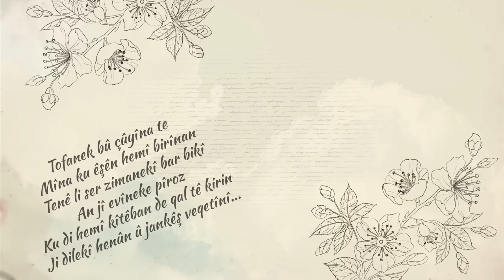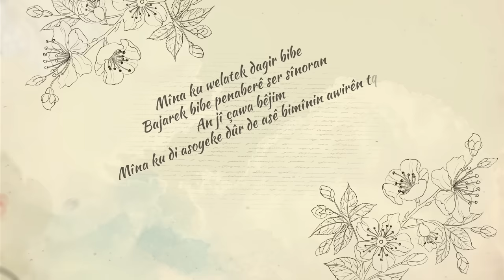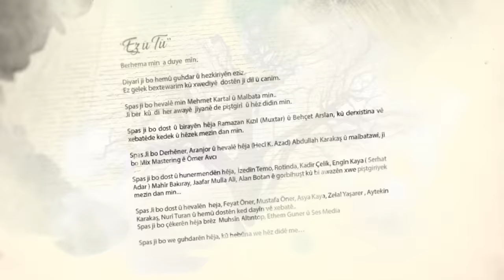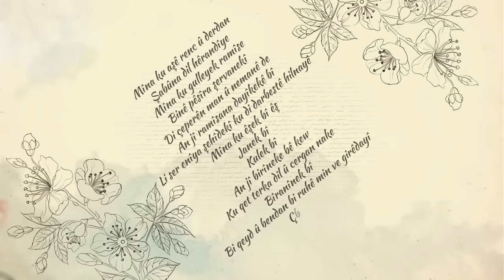Xecê - Ez û Tu [Official Audio | © SesMedia]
Helbest,Gotin û Mûzîk  : Kadir Çelik

Yapımcı: Ses Media
Yönetmen: Abdullah Karakaş ( Hecî K. Azad )
Aranjör: Abdullah Karakaş ( Hecî K. Azad )
Mix Mastering: Ömer Avcı
Perküsyon: Azat Yılmaz
Piyano: Hakan Bükülmez
Bas Gitar: Emrah Doğrul
Akustik Gitar E. Gitar: Özgür Umutüçer
Keman:  Erkan Yoldaş
Çello: Serhat Pamukçu
Bağlama, Cura, Kopuz, Ud: Abdullah Karakaş
Tulum: Emre Pehlivanlar
Balaban, Mey, Kaval, Klarnet: Muslih Uçar
Yan Flüt: M. Derya Deniz
Vokaller: Aytekin Karakaş, Ahmet Karakaş, Beritan Kalkan
Şiir Seslendiren:  Aytekin Karakaş
Motion Design: Cihat Özcan
Fotoğraf: Feyat Öner, Özge Güner

--Ez û Tu--

Dem payîz e
Pelên daran hemî weşiyan
Çûkên koçber ji hêlînên sêwî firiyan
Ewrên tarî esmanê şîn
Bi me giriyan

Tu li wir ma
Ez li vir mam
Tu li benda kêyî
Ez tu yar
Ji hev dur man
Tu li benda çiyî

Kenê te yê xweş
Şevçiraxa şevên tarî bû
Jiyan ji bome
Kêf û şahî dil û yarî bû
Bêje yarê çima berbang
Li me tarî bû

--Ben ve Sen--

Vakit sonbahardır
Ağaçların yaprakları hep döküldü
Göçebe kuşlar yetim yuvalarından uçtular
Kara bulutlar mavi gökyüzü
Bize ağladılar

Sen orda kaldın
Ben burada kaldım
Sen kimi bekliyorsun
Ben ve sen yar
Birbirimizden uzak kaldık
Sen neyi bekliyorsun

Güzel gülüşün
Karanlık gecemin mumu ışığıydı
Yaşam bizim için
Keyif eğlence ve sevdalıktı
Söyle yarim neden
Şafak neden bize karanlıktı

‘‘ EZ Û TÛ ’’ Berhema min  a duye  mîn.
Diyarî ji bo hemû guhdar û hezkiriyên ezîz.
Ez gelek bextewarim kû xwediyê  dostên ji dil û canim.
Spas ji bo hevalê min Mehmet Kartal û Malbata min..
Ji ber  kû  di  her awayê  jiyanê de piştgirî  û hêz didin min .
Spas ji bo dost û birayên hêja Ramazan Kızıl (Muxtar ) û Behçet Arslan, kû derxistina vê xebatêde kedek û hêzek mezin dan min.
Spas Ji bo Derhêner, Aranjor û hevalê hêja ( Hecî K. Azad)    Abdullah Karakaş û malbatawî,  ji bo Mix Mastering ê Ömer Avcı
Spas ji bo dost û hunermendên hêja,  İzedîn Temo, Rotinda, Kadir Çelik,  Engîn Kaya ( Serhat Adar ) Mahîr Bakıray,   Jaafar Mulla Ali, Alan Botan ê gorbihuşt kû bi awazên xwe piştgiriyek mezin dan min..
Spas ji bo dost û hevalên heja; Feyat Öner, Mustafa Öner, Asya Kaya, Zelal Yaşarer, İskender Ektiren, Aytekin Karakaş, Nurî Turan û hemû dostên ked dayîn vê xebatê..
Spas ji bo çêkerên hêja brêz  Muhsîn Altıntop, Ethem Guner û Ses Media..
Spas ji bo we guhdarên hêja, kû hebûna we hêz didê me…